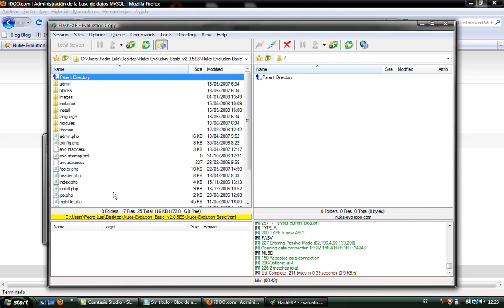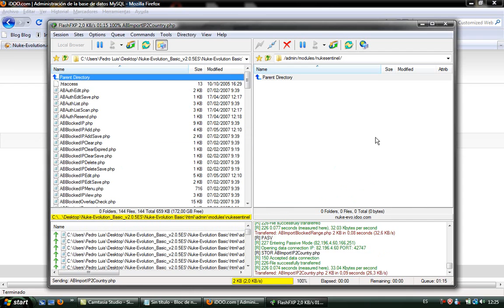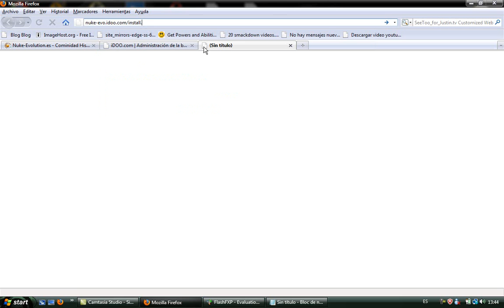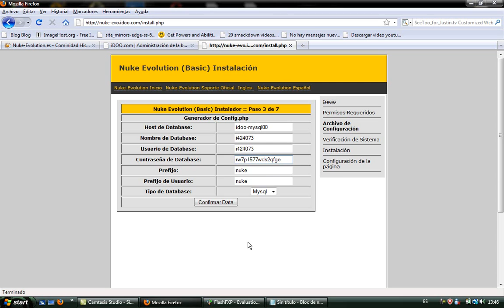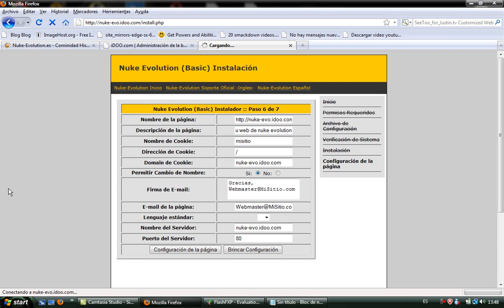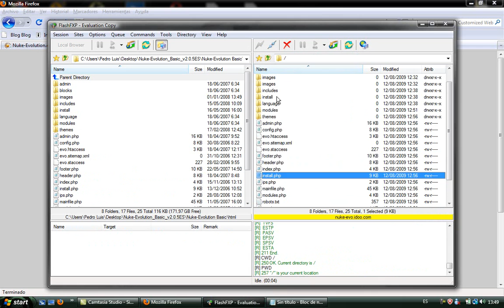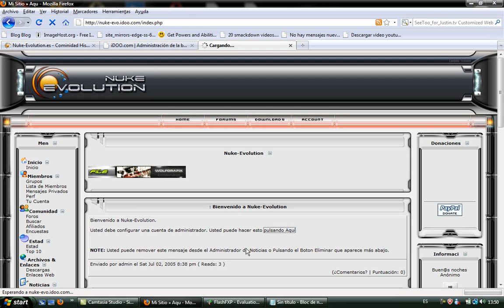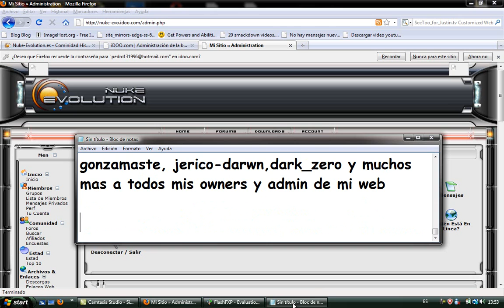Crear web en nuke evolution en idoo parte 2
Aqui un tutorial de como crear una web nuke evolution en idoo.com